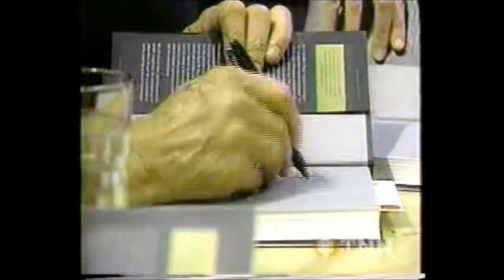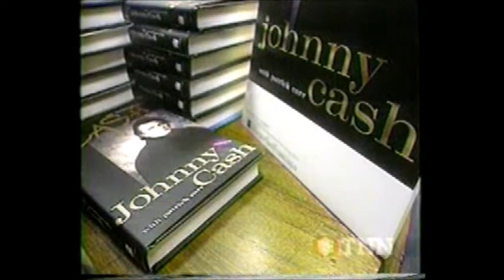1998 1997 jc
several news items from 1998 as well as 1997 concerning Johnny Cash's declining health, Robert Duvall's movie "The Apostle" and a report on the Chetty Awards including Waylon Jennings, Kris Kristofferson, Marty Stuart Mark Knopfler and Chet Atkins.